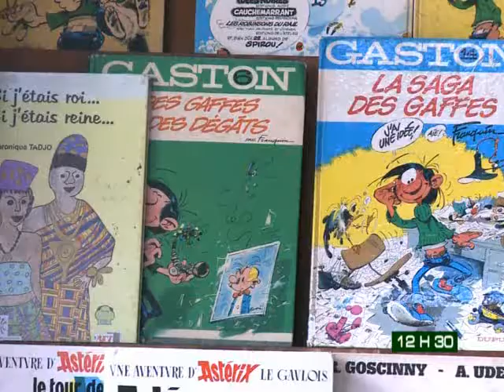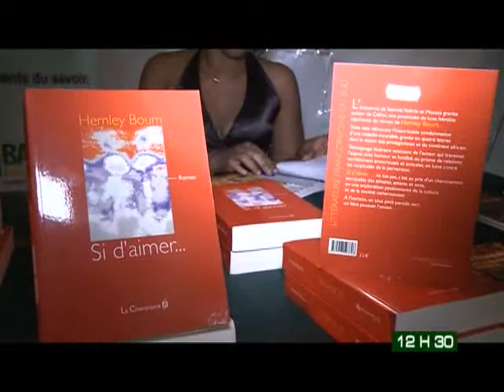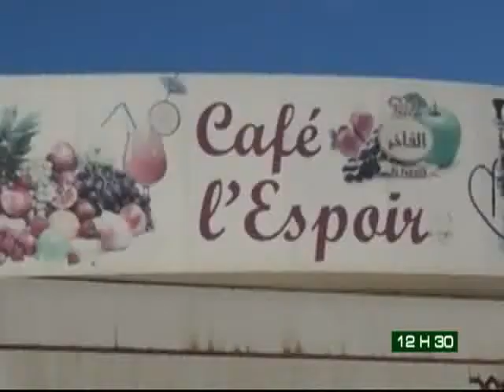Le 12H30 de RTI2 du 19 Novembre 2013